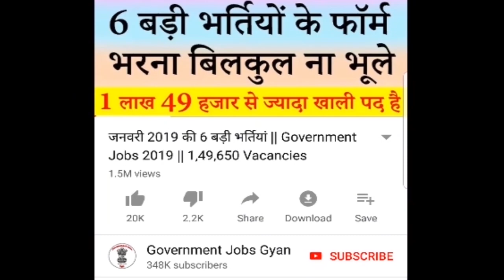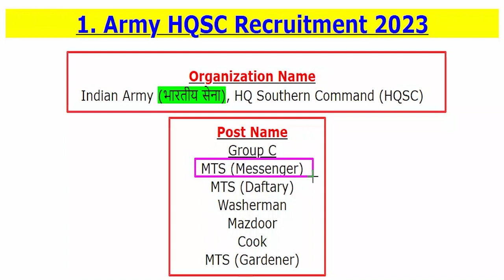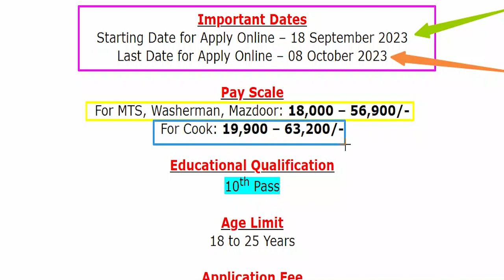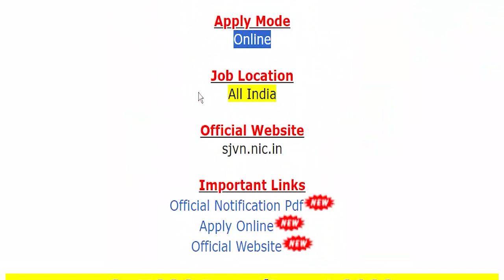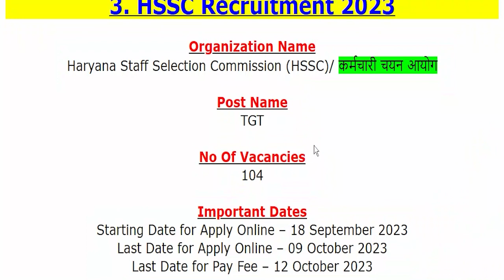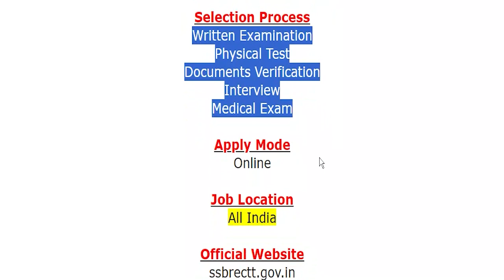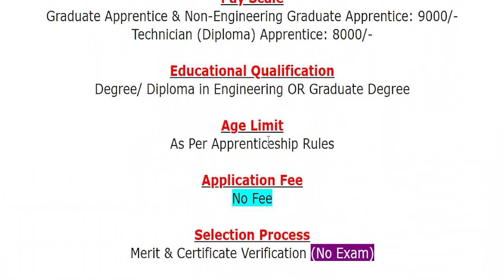18 September 2023 Top 5 Government Jobs #1773 || Government Jobs Gyan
The various organizations has been released various latest notifications for the recruitment of Group C, MTS (Messenger), MTS (Daftary), Washerman, Mazdoor, Cook, MTS (Gardener), Field Engineer, Field Officer, TGT, Assistant Commandant, Graduate Apprentice, Technician (Diploma) Apprentice, Non-Engineering Graduate Apprentice & Other Jobs.